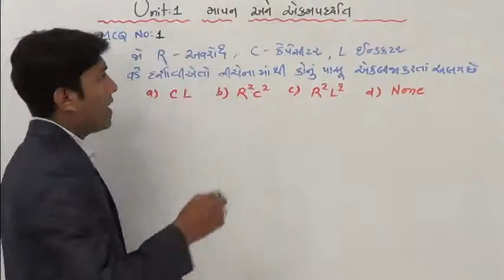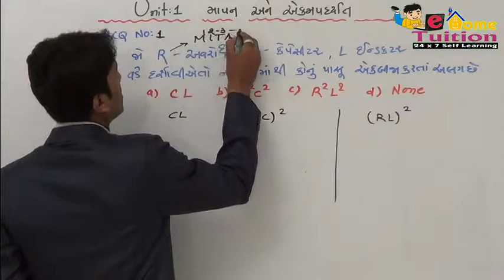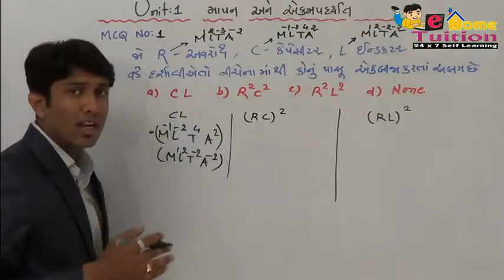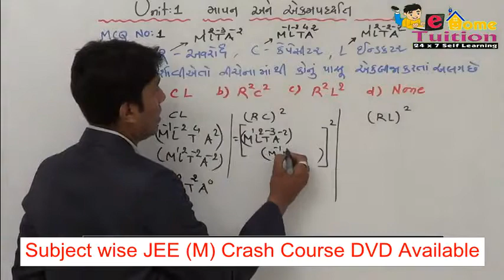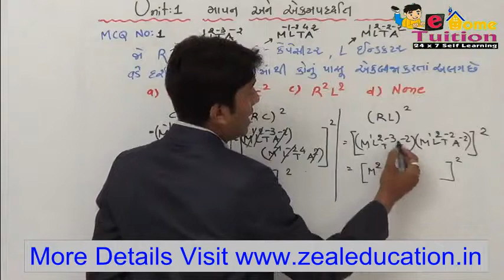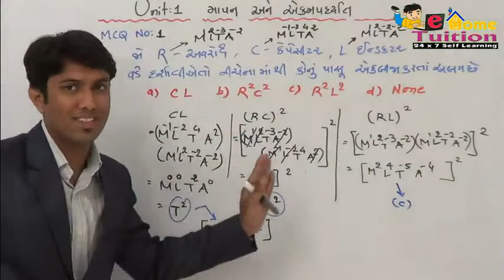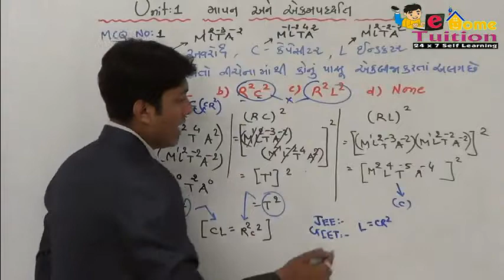JEE (Main) Physics Unit 1 માપન અને એકમ પધ્ધતી MCQ 1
JEE Main (Physics) + GUJCET By Prof. Manan Bhavsar (M. Tech)

JEE Crash Course DVD Available Want to buy educational video please
Fill up your order form and get your parcel at your home address.